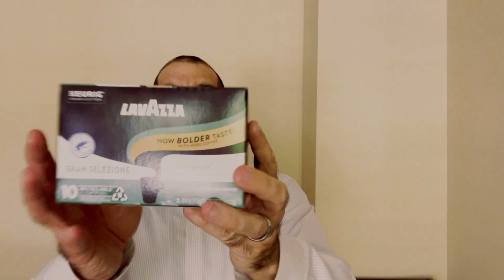Lavazza Gran Selezione is the best K-Cup Coffee around!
Looking for the perfect K-Cup Coffee to kickstart your day? Look no further than Lavazza Gran Selezione!